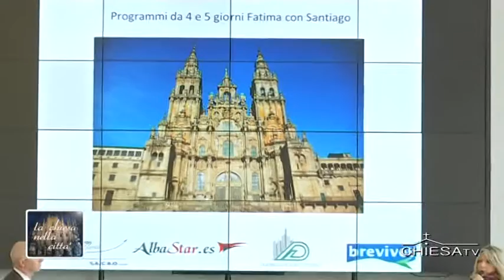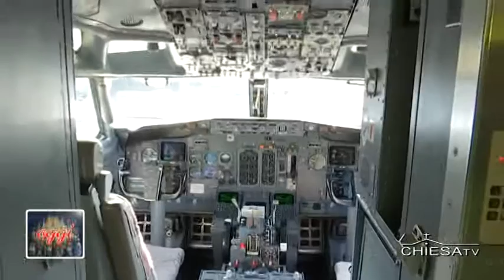Duomo Viaggi e Brevivet insieme per portare seimila pellegrini a Fatima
Quattordici partenze per circa 2300 posti disponibili, nei periodi dal 20 aprile al 4 giugno e dal 28 agosto al 14 settembre. È l'offerta che, in occasione del centenario delle apparizioni di Fatima, vede riunite le forze di Duomo Viaggi e Brevivet per permettere ai pellegrini di raggiungere, al meglio possibile, uno dei luoghi mariani più famosi e importanti al mondo.

Presentata presso l'area partenze dell'aeroporto Orio al Serio di Bergamo, l'iniziativa è frutto di una proficua collaborazione tra le sue Agenzie che, nei due periodi già citati, organizzeranno ogni lunedì il volo diretto da Orio a Lisbona e, ogni giovedì, per Oporto.

Presenti alla conferenza stampa monsignor Vincenzo Di Mauro (delegato della Conferenza episcopale lombarda per il Turismo e i pellegrinaggi), don Massimo Pavanello (incaricato regionale per la stessa Cel), Barbara Chiodi (direttrice di Brevivet), Silvano Mezzenzana (amministratore delegato di Duomo Viaggi) e Gianfranco Celani (amministratore delegato di Albastar, la compagnia aerea che metterà a disposizione gli areomobili Boeing 737-400 configurati con 179 posti, dotati anche di postazioni per disabili).

«Questa sinergia tra Duomo Viaggi e Brevivet crea un soggetto forte», spiega Mezzenzana, evidenziando le molte «problematiche legate al turismo religioso. Il fatto di mettersi insieme, unendo le forze per realizzare una catena Charters, potendo ampliare i contenuti dell'accordo anche ai voli di linea, è un primo frutto importante, così come il riconoscimento della collaborazione che nasce dalla consapevolezza dell'essere figli di un'unica regione ecclesiastica, la Lombardia».

«Portare più di 5-6000 persone a Fatima, non è poco, considerando i problemi di oggi nel convincere la gente a viaggiare, a farlo per motivi religiosi e, soprattutto, con mèta Fatima, che non offre attrattive “di contorno” come altri luoghi - conclude l’ad di Duomo Viaggi -. Eppure a Fatima, basti pensare ai grandi pellegrinaggi a Ferragosto nella Festa dell'Assunta, la spiritualità è tanta».

«Dopo un anno di progettazione, è bello poter annunciare questa serie di pellegrinaggi», aggiunge Chiodi, che evidenzia anche la possibilità di un prolungamento del viaggio a Lisbona o a Santiago di Compostela. Alcuni itinerari, poi, prevedono visite anche alle cittadine medievali di Obidos, Sintra, Coimbra, ai monasteri di Batalha e Alcobaça, a Cabo de Roca, punto più occidentale dell’Europa continentale, al villaggio di pescatori di Nazarè, oltre a giornate dedicate alla scoperta di Lisbona. Previste anche personalizzazioni di programmi in funzione delle proposte dei parroci o dei capigruppo.

Gianfranco Celani parla di un progetto non facile, «ma a cui abbiamo creduto subito con AlbaStar», società spagnola già molto attiva per i viaggi a Lourdes, con 56 mila pellegrini l'anno trasportati, «un vettore leader nel settore del turismo religioso». Significativo anche l'impiego di guide preparate, non solo nei contenuti turistici, ma anche di fede, come pure la possibile richiesta di assistenti spirituali per i pellegrinaggi, nel caso alcuni gruppi ne fossero sprovvisti.

«Oggi si tende a individualizzare anche nel comparto del turismo religioso, cosa che ci interroga, perché la natura ecclesiale e comunitaria del pellegrinaggio è fondamentale», sottolinea infine Mezzenzana, prima della visita all'interno del velivolo modernissimo e attrezzato.

Forse il momento più buio della crisi anche del turismo religioso è davvero superato se, come è stato detto dagli addetti del settore, la Terra Santa, a partire dallo scorso Capodanno, sta lentamente riprendendosi come mèta di viaggio e ci si sta aprendo a Paesi molto richiesti come la Russia. Cruciale, in tutto questo, il ruolo di aeroporti come Orio al Serio, con la sua società di gestione Sacbo e 11 milioni di passeggeri l'anno: il terzo scalo italiano (dopo Roma Fiumicino e Milano Malpensa), dal 2002 al 2016, 700% di crescita, premiato per ben due volte come il migliore aeroporto italiano.